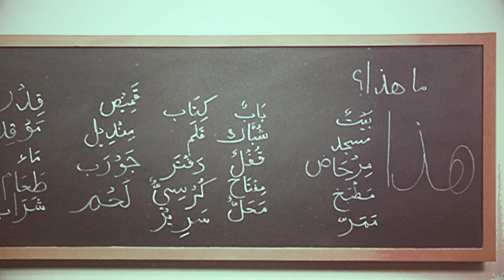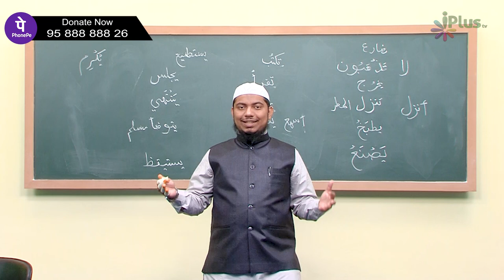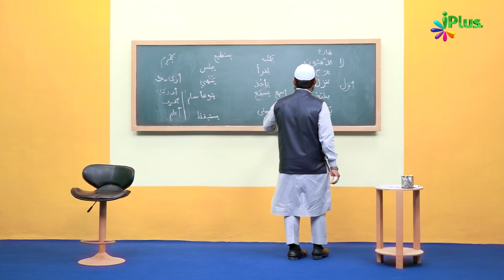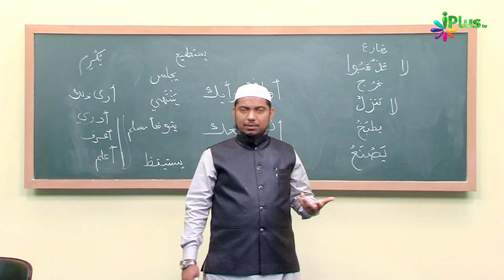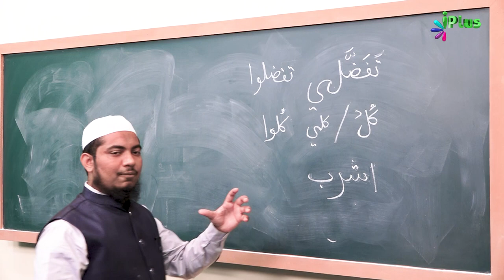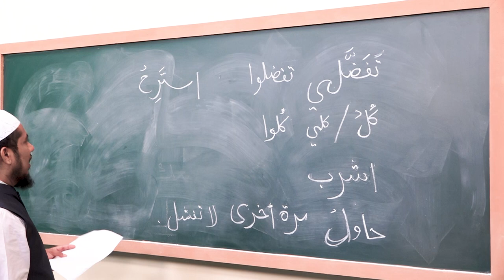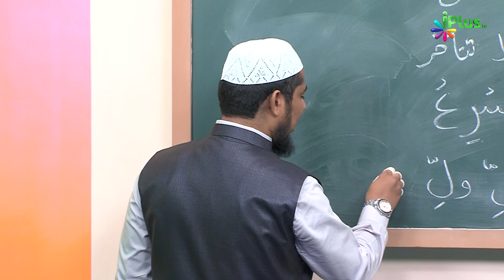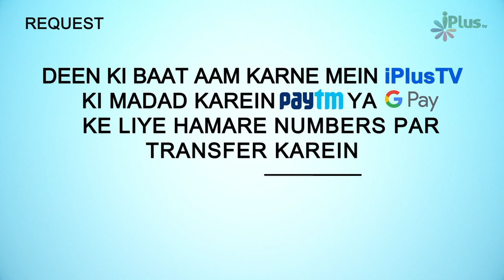Arabic Speaking Course Episode 49 | Arbi Bolna Sikhe Hindi Me | Sk. Ataur Rahman Sanabili | iPlus TV